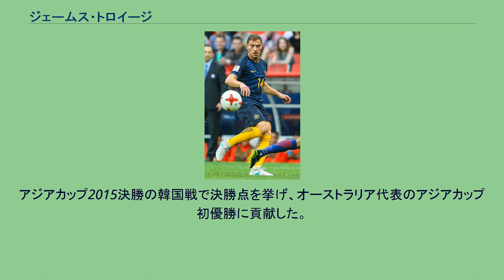ジェームス・トロイージ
ジェームス・トロイージ（James Troisi、1988年7月3日 - ）は、オーストラリア・アデレード出身のサッカー選手。
Aリーグ・アデレード・ユナイテッドFC所属。
トロイージは、イタリア人の父とギリシャ人の母の下で南オーストラリア州アデレードに生まれた。
2007年1月10日、ニューカッスル・ユナイテッドFCの下部組織からトップチームと2008年6月までの契約で初めてプロ契約を結んだ。
2007-08シーズン開幕前のハートリプール・ユナイテッドFCとのプレシーズンマッチでは2アシストを決めるなど好調を見せ、プレミアリーグやUEFAカップでベンチ入りを果たしたが、契約終了までの間に出場は叶わなかった。
2008年1月、オランダのローダJCのトライアルで2試合プレーした。
ローダ側は完全移籍を望んだが、ニューカッスル側はトロイージがまだ23歳以下のユース育成段階の選手と主張し育成費を求めたため交渉は決裂した。
5月6日、2007-08シーズン終了をもって契約を終了することが発表された。
ニューカッスルから放出された後は、オランダのNECナイメヘンやスペインのクラブから関心を寄せられていたものの、2008年8月末に3年契約でトルコのゲンチレルビルリィSKに移籍。
9月14日、ホームのアンカラ19マイス・スタジアムにエスキシェヒルスポルを迎えた試合で65分にエンギン・バイタルに代わりデビューをした。
2009年1月24日、アウェーのカイセリスポル戦でキャリア初のハットトリックを決め3-1で勝利した。
2009年7月、カイセリスポルに4年契約で移籍した。
カイセリスポルとの契約が切れた後、2012年8月22日に自由移籍でイタリアのユヴェントスFCと4年契約を結び、8月24日にマノロ・ガッビアディーニのユヴェントス移籍の一部としてアタランタBCへ共同保有での移籍が発表された。
2013年9月24日、メルボルン・ビクトリーFCへ期限付きでの移籍が決まった。
2016年8月1日、メルボルン・ビクトリーFCへの約2年ぶりの復帰が決まった。
2017年7月26日、クラブとの契約を2019年までの2年間延長した。
2019年10月5日、アデレード・ユナイテッドFCに2年契約で加入した。
2007年4月18日、2008年北京オリンピックのサッカー競技・アジア予選2次予選サウジアラビア戦でU-23代表デビューをした。
試合は1-2で敗れたものの安定したパフォーマンスをみせたトロイージは、次のイラン戦にも出場し初ゴールを決めた。
本大会のメンバーに選ばれ、グループリーグの2試合に出場した。
2008年3月22日、シンガポールとの親善試合で左SHでオーストラリア代表デビューをし、2011年6月5日のニュージーランド戦で初ゴールを決めた。
アジアカップ2015決勝の韓国戦で決勝点を挙げ、オーストラリア代表のアジアカップ初優勝に貢献した。